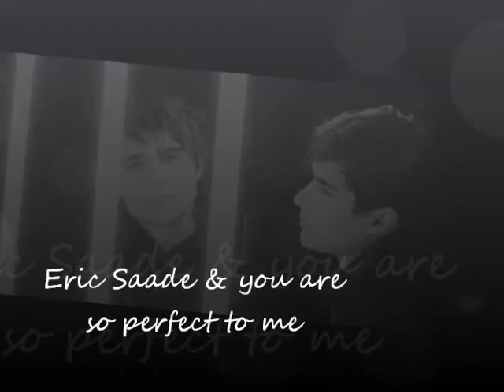Eric Saade-You Are Perfect To Me-HQ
i made this video for my lovely Eric Saade because i love him so much and he is so perfect to me